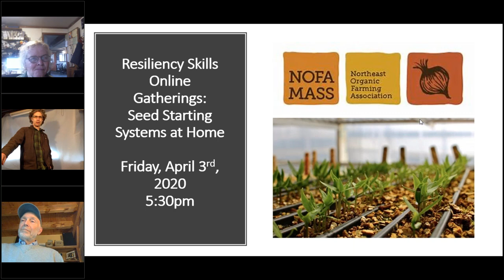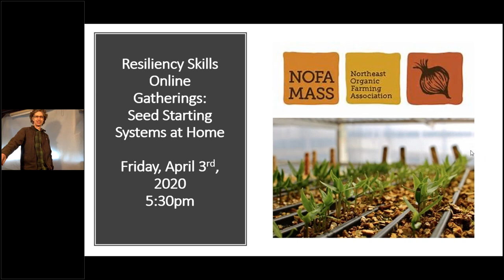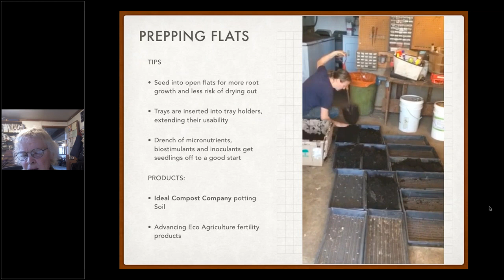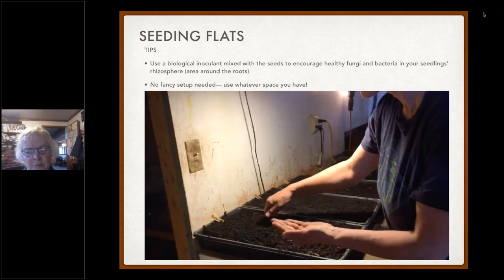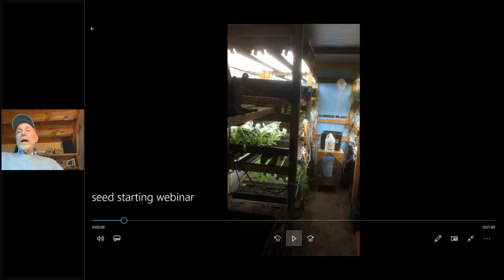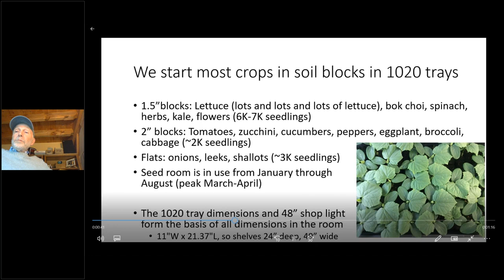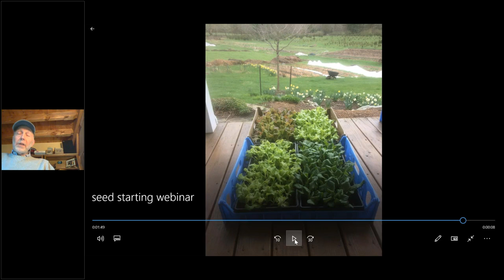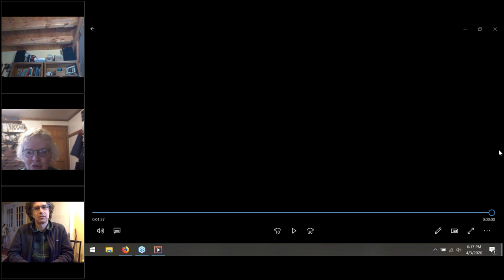Seed Starting Systems at Home with NOFA/Mass: Resiliency Skills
Seed Starting Systems at Home featuring tours of three systems.  First aired 4/3/20.

Jason Valcourt, NOFA/Mass and NOFA-RI Conferences Coordinator, will give a tour of his basement seed-starting station for his large garden.

Julie Rawson, NOFA/Mass Executive Director and Farmer at Many Hands Organic Farm, will take you on a tour through her seed starting room which she and her husband Jack Kittredge built off of their home in 1982. Julie’s system provides seedlings for her 3 acres of vegetable production.

Richard Robinson, NOFA/Mass Board member and farmer at Hopestill Farm, will offer a tour of the in-basement seed starting room he built to start seedlings for his 2 acres of vegetable crops. We will conclude with a virtual panel discussion and take questions from participants. Topics covered will include: seed room / station design and equipment, growing media and flats, watering, hardening off, and more.